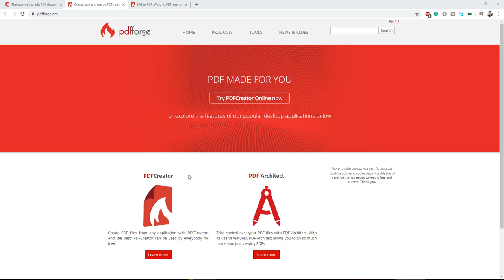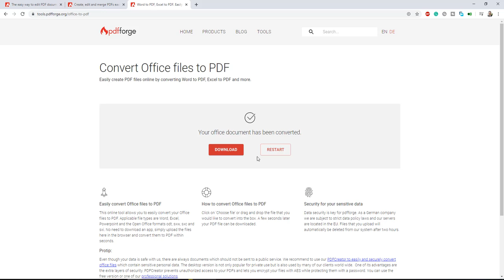Convert Office files to PDF with PDFCreator Online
secure and fast PDF tools with PDFCreator Online

Convert Office files to PDF
Create PDF files with this free and easy online tool, made by the people behind popular PDFCreator

Images to PDF
Easily convert your image files to PDF with PDFCreator Online

Merge PDFs
Instantly merge PDFs by document or by page with this free and easy PDF online tool

Split PDFs
Split PDF files into several new PDFs by extracting pages directly here in your browser

HOMEPRODUCTSTOOLSNEWS & CLUES
EN DE
PDF MADE FOR YOU
or explore the features of our popular desktop applications below

PDFCreator
PDFCReator Logo
Create PDF files from any application with PDFCreator. And the best: PDFCreator can be used by everybody for free.
PDF Architect

Take control over your PDF files with PDF Architect. With its useful features, PDF Architect allows you to do so much more than just viewing PDFs
Please, enable ads on this site. By using ad-blocking software, you're depriving this site of revenue that is needed to keep it free and current. Thank you.
Products
PDFCreator
PDFCreator Professional
Images2PDF
PDFCreator Server
PDF Architect
Community
Forum
Translate
Company
About
Jobs
Advertisement Policy
Press

Imprint Sitemap